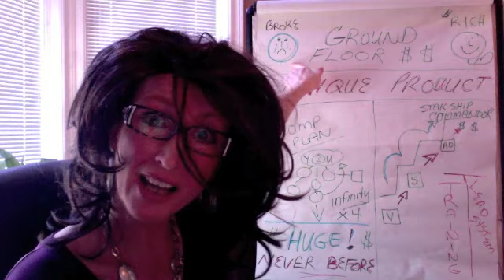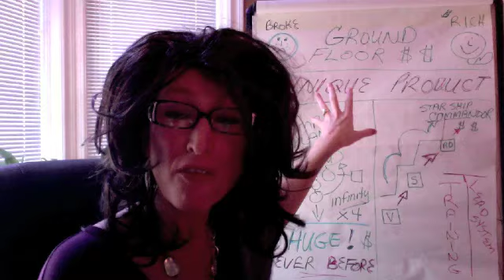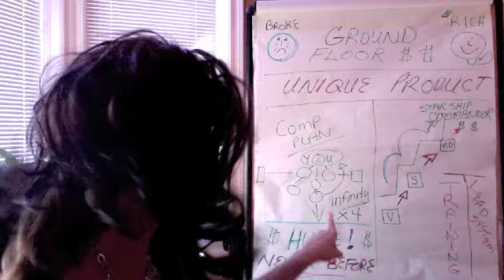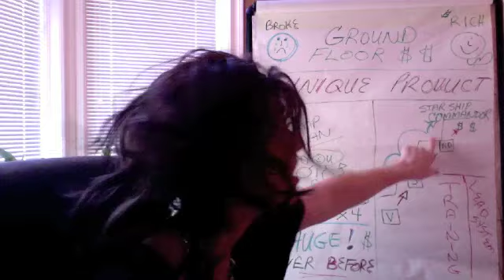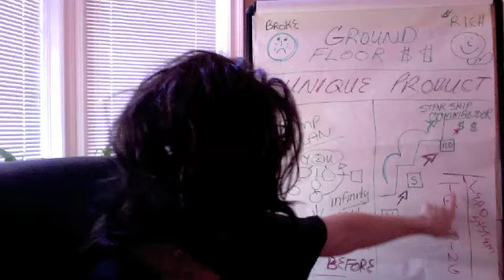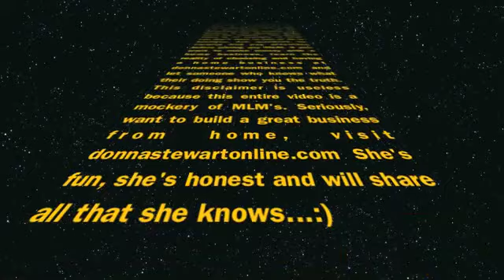MLM Spoof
PreLaunch, Get in Now, Best Product and Best MLM Ever!!! Don't miss out. hmmmm really??